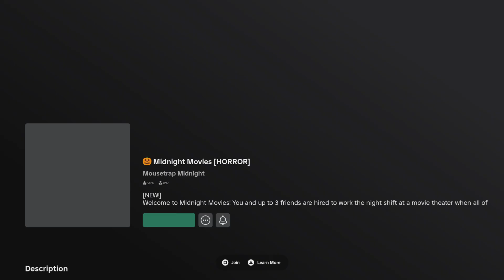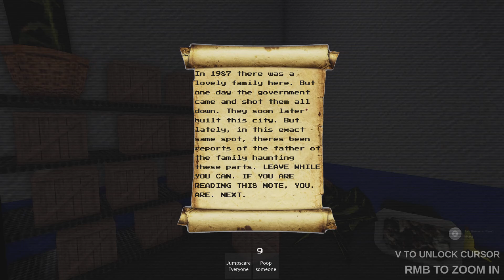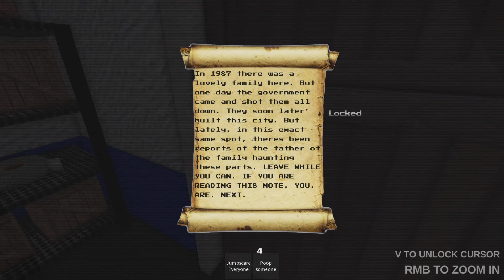Midnight Aquarium In Roblox